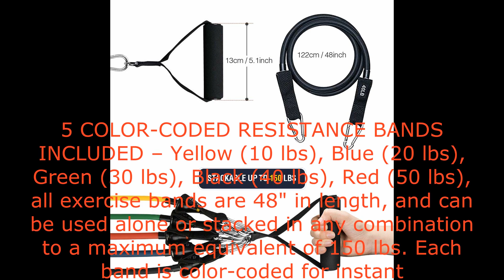Veick Resistance Bands Set – Include 5 Stackable Exercise Bands